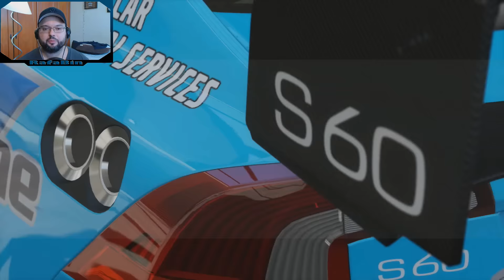Atualização das Regras - Desafios 2016 de Forza 6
Gamertag: UFR RafaBin